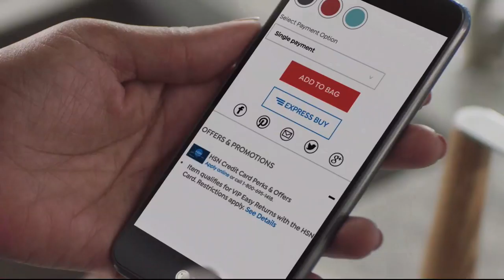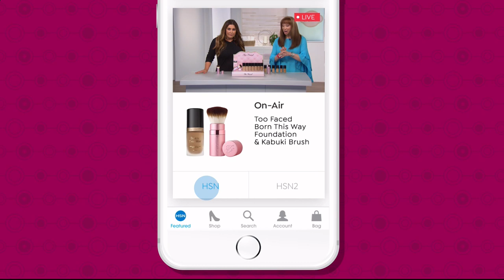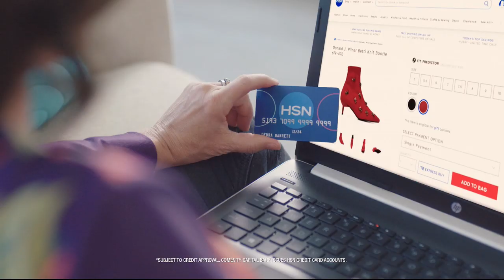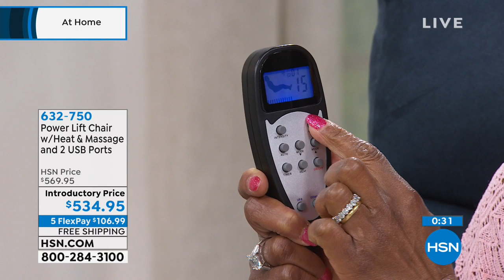HSN | At Home featuring Tiffany Style Lighting 02.19.2019 - 01 AM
Light up a room with a blast of beautiful colors and enjoy the look made famous artist Dale Tiffany.  Made with hundreds or more pieces of hand-rolled art glass, these timeless pieces will add a touch of elegance to bedrooms, living rooms or offices